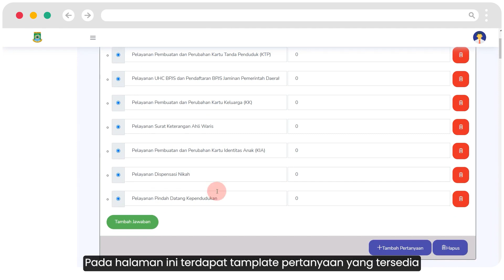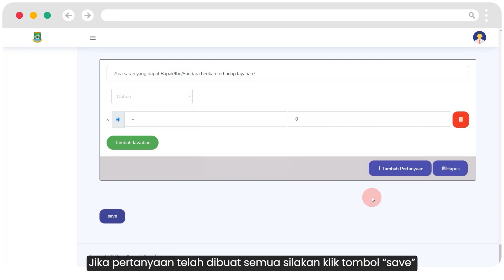Video Tutorial Aplikasi Survey Kepuasan Masyarakat (SKM)